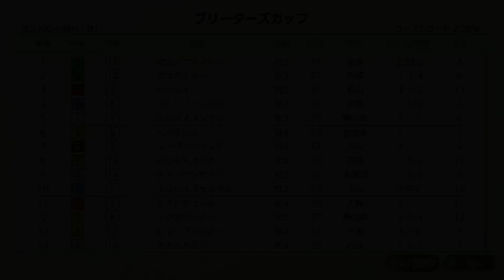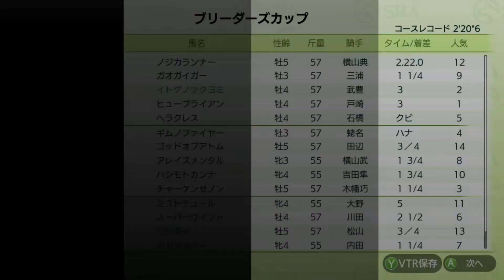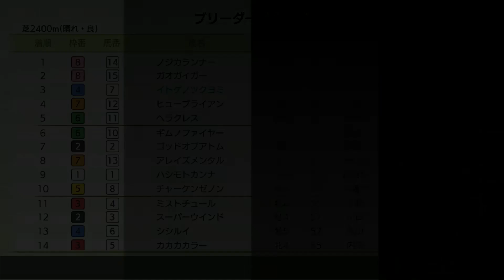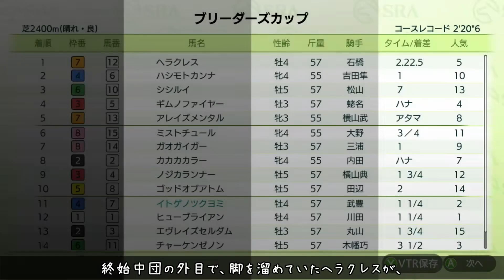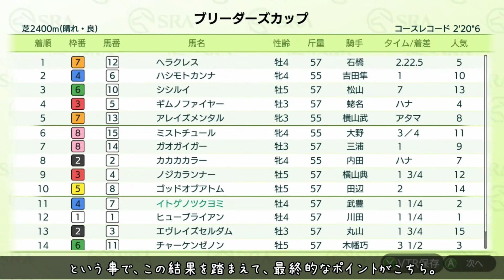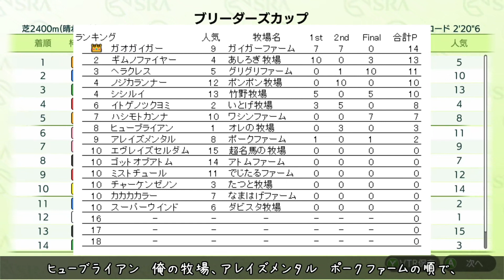【ダビスタ Switch】#19 第二回 BC いとげ記念 開幕！【ブリーダーズカップ】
全国各地から、名馬が集まりました。
第一回覇者 あしろぎ牧場連覇なるか！？
それとも新時代の幕開けか！？
第二回 いとげ記念 開幕致します。

第一回覇者：ギムノエコー　あしろぎ牧場さん